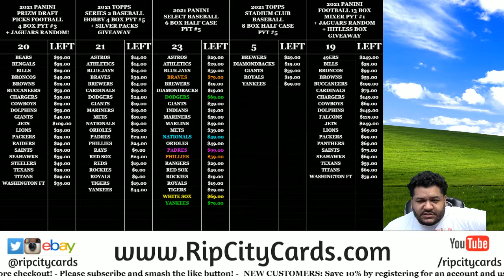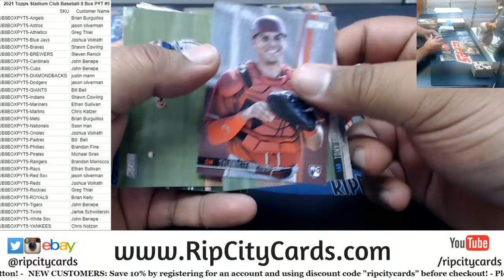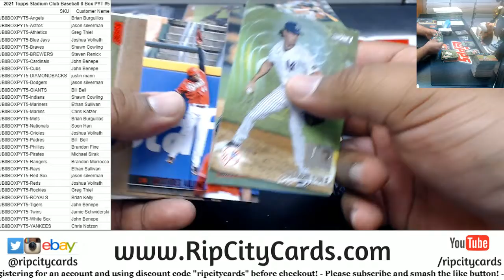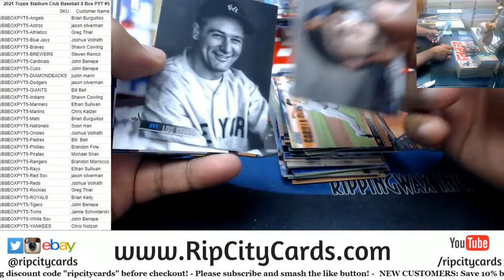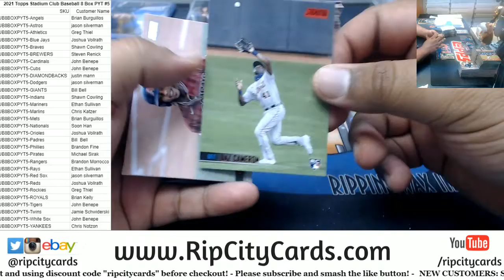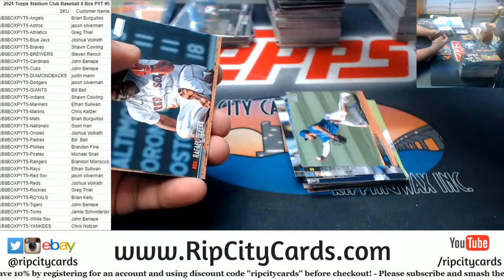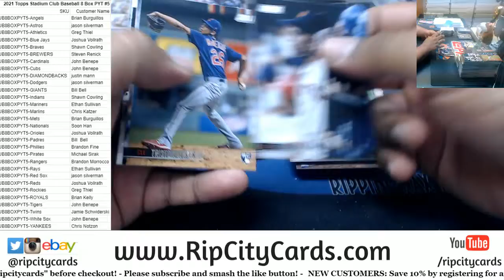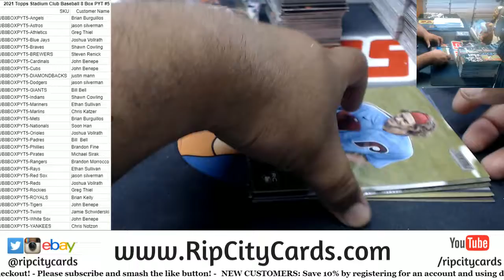2021 Topps Stadium Club Baseball 8 Box PYT #5